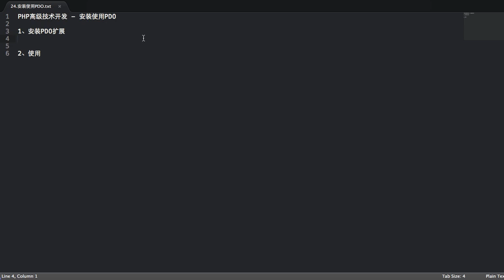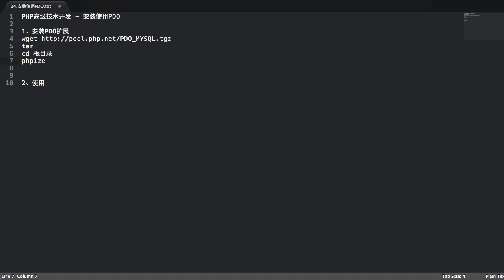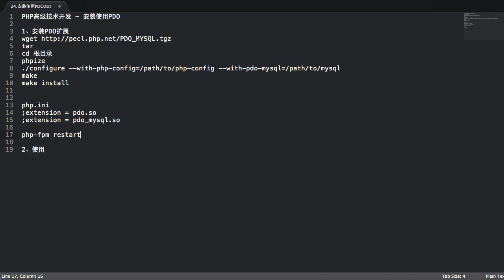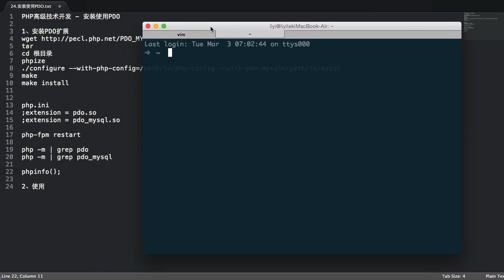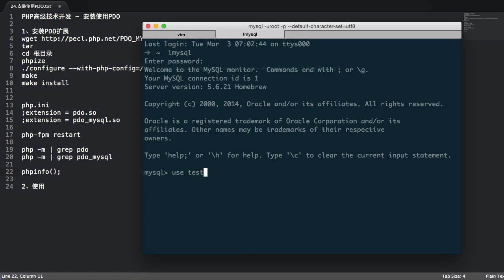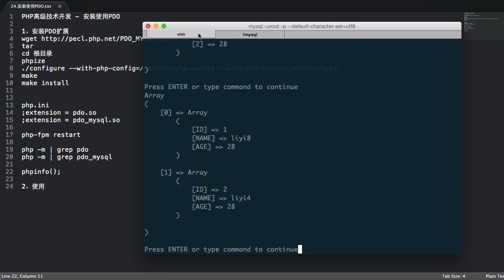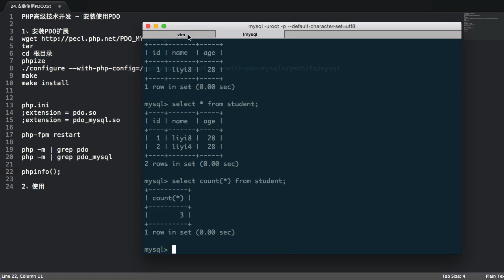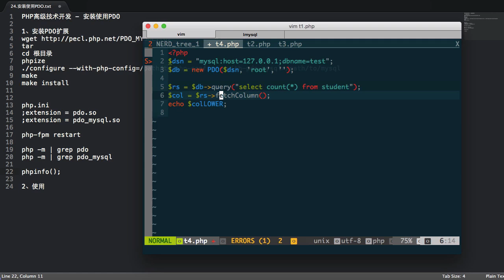Php语言编程进阶 15 15 安装使用PDO